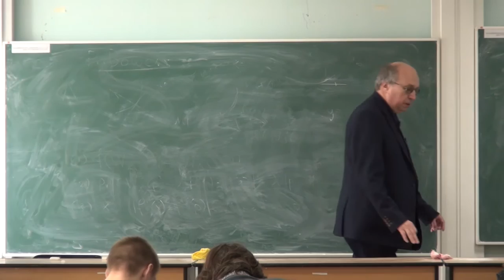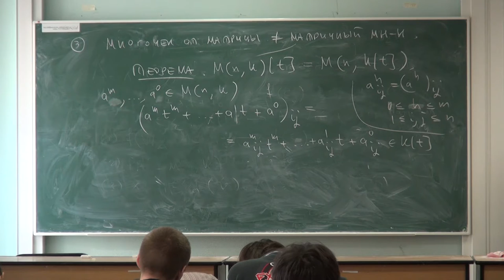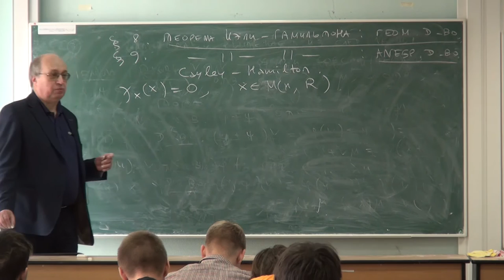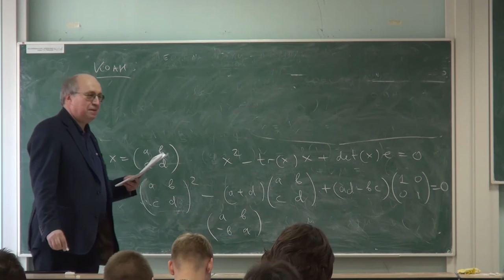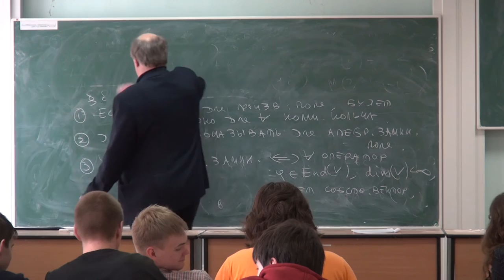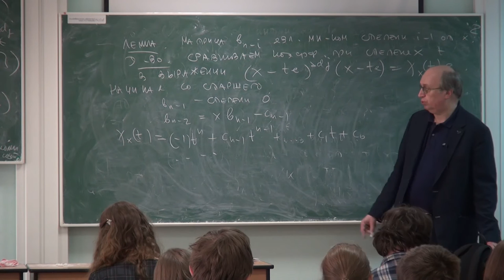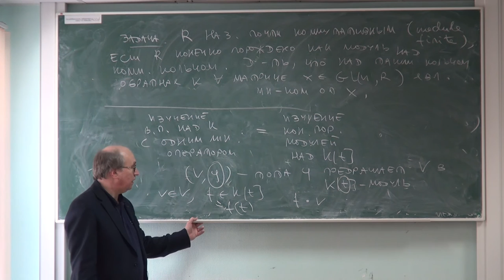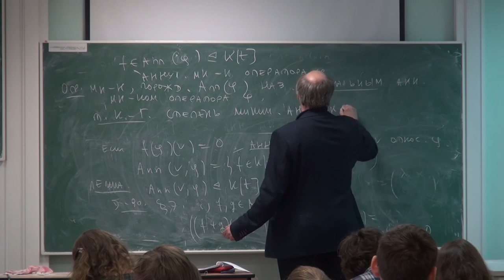Лекция 39 | Высшая алгебра | Николай Вавилов | Лекториум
Лекция 39 | Курс: Высшая алгебра | Лектор: Николай Вавилов | Организатор: Математическая лаборатория имени П.Л.Чебышева